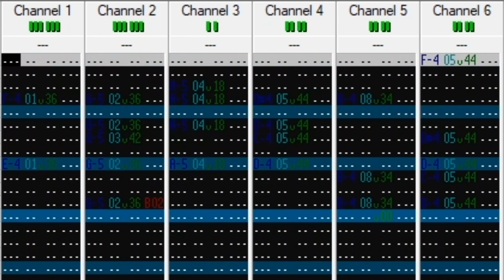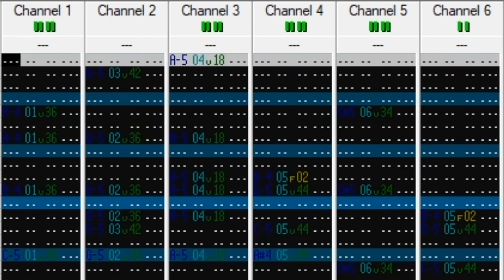Ending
I decided to give making music in OpenMPT a try. Sorry if it's a bit repetitive, I didn't know what else to do with it.

Inspiration: jogeir Liljedahl - Endless